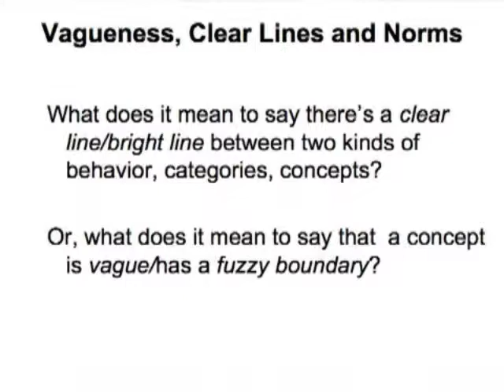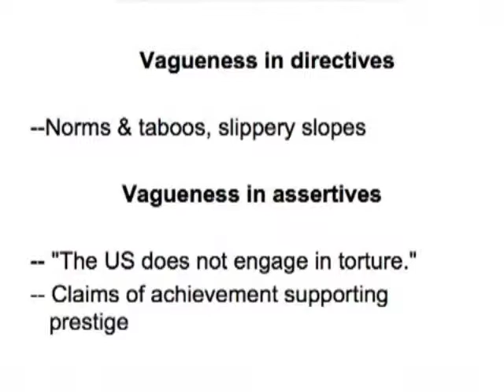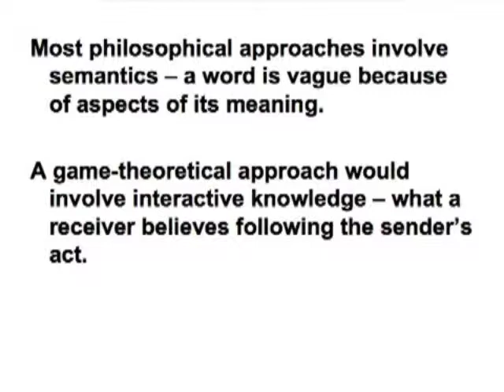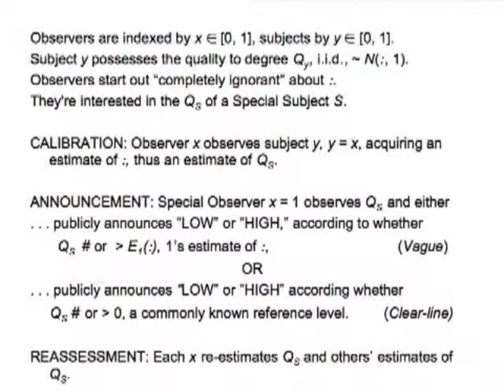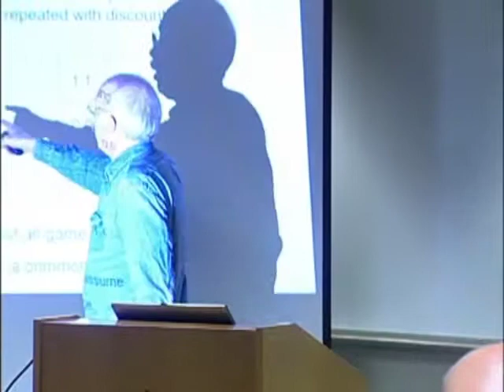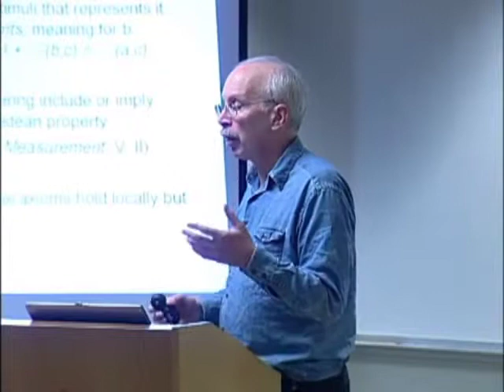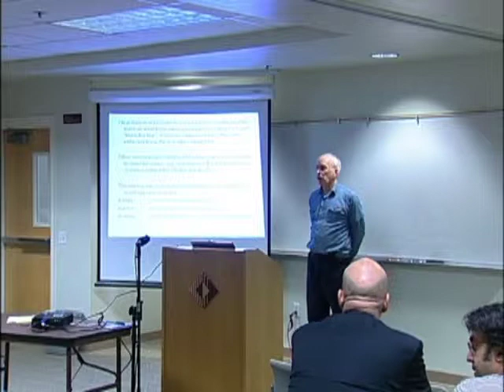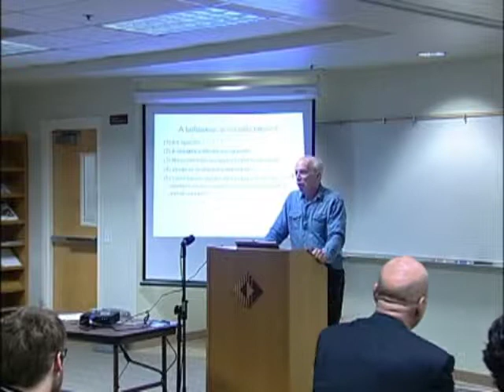Barry O'Neill - “Vagueness, Prestige and Taboos”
Barry O’Neill, Political Science, UCLA
“Vagueness, Prestige and Taboos”